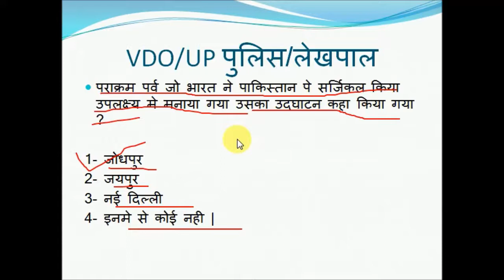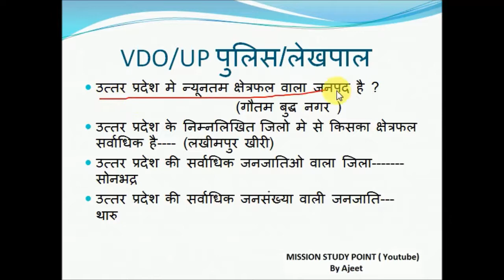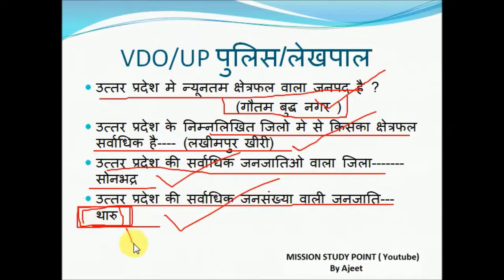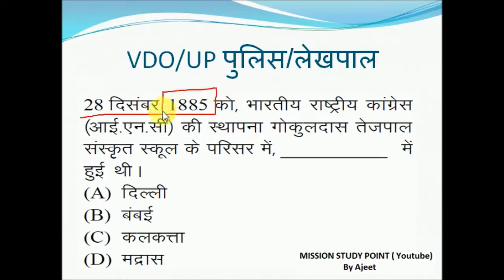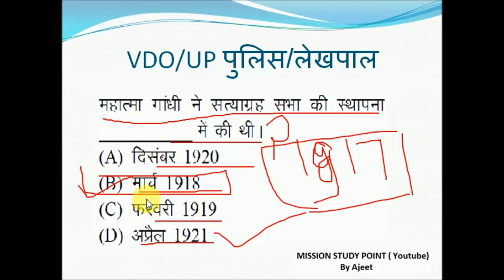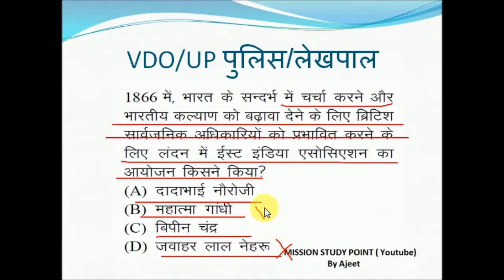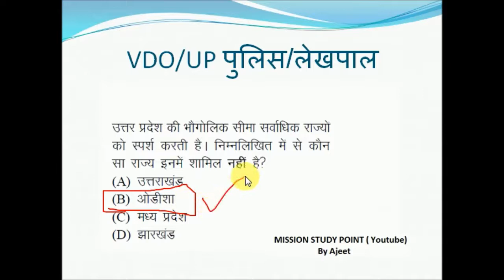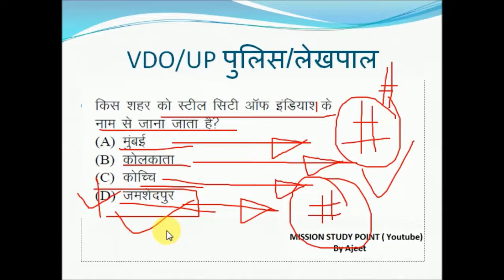Part-3-------25/26 अक्टूबर को आयोजित उत्तर प्रदेश पुलिस और ग्राम विकास अधिकारी लिए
सभी राज्य स्तर की लोक सेवा परीक्षा NDA, CDS SSC CGL, SCC JE RPF SI SSCGD. मुख्य रूप से उत्तर प्रदेश लोक सेवा आयोग के PCS/ACF प्रारंभिक परीक्षा और UPSSSC के ग्राम विकास अधिकारी के लिए उपयोगी | दोस्तों एकबार इस विडियो को लास्ट तक देखे और हमें कमेंट बॉक्स में बताये कि क्या सुधार की जरुरत है | अगर आप को इस विडियो की पीडीऍफ़ चाहिए तो telegram चैनल ज्वाइन करे |

CURRENT AFFAIRS 23SEPT TO 27SEPT उत्तर प्रदेश लोक सेवा आयोग और अन्य राज्यों के लोक सेवा आयोगों के लि
current affairs sept 19 to sept 22 उत्तर प्रदेश की परीक्षाओ से लिए उपयोगी करंट अफेयर